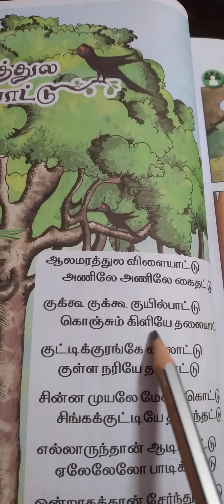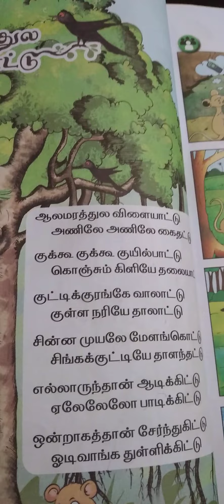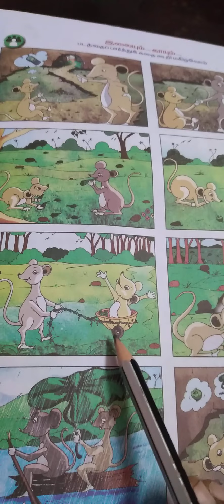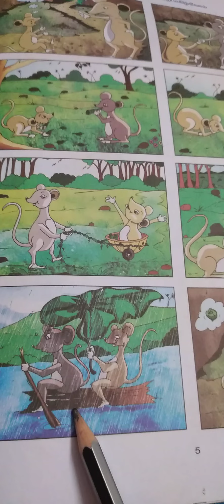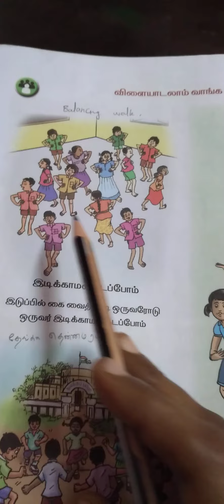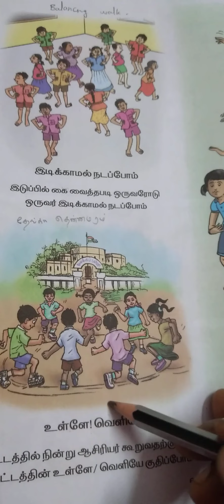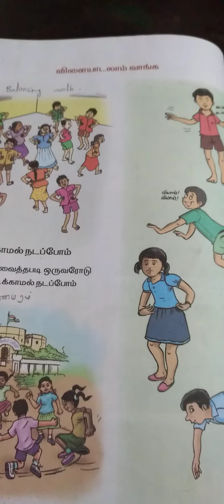Tamil class for 1st std.Part-2Video.